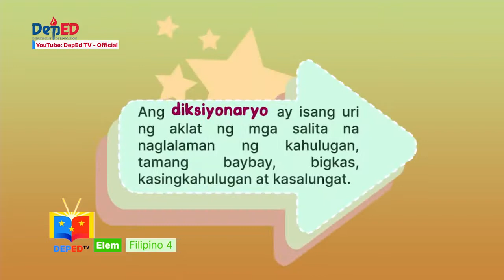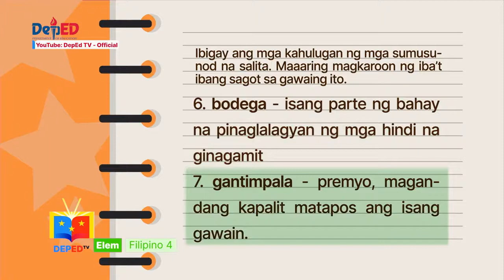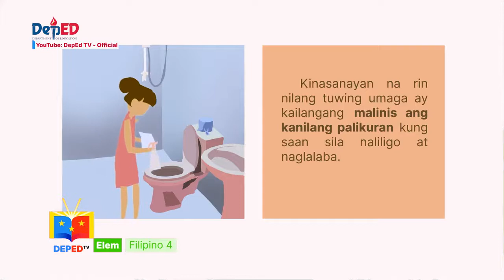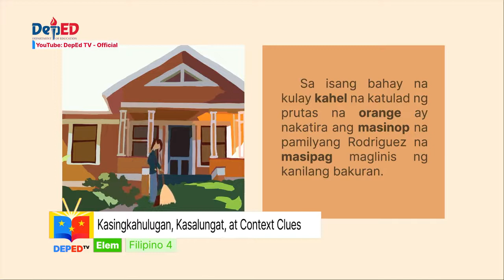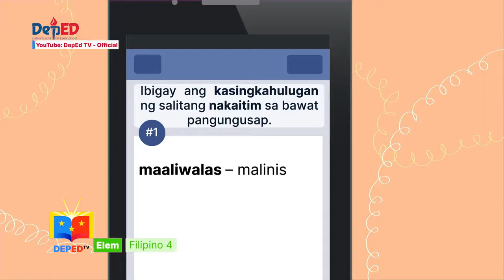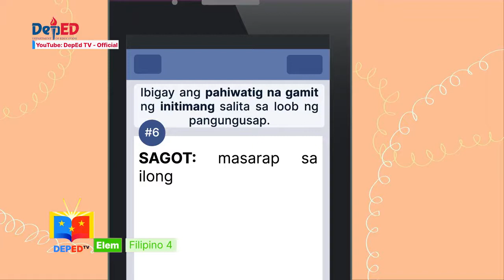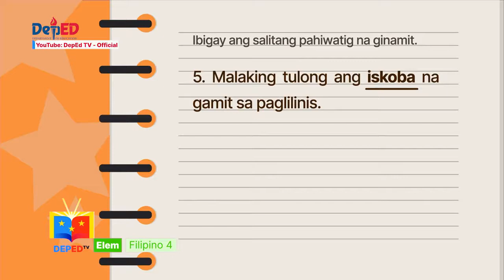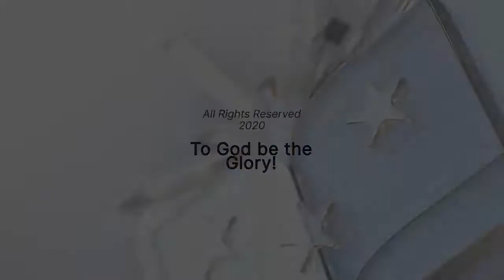Grade 4 Filipino Q1 Ep6 Kasingkahulugan, Kasalungat, at Context Clues